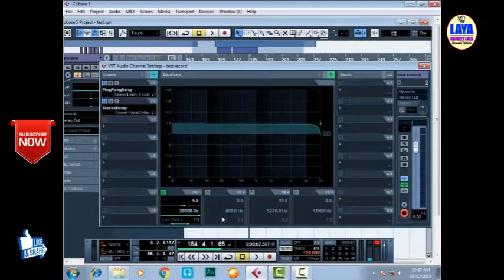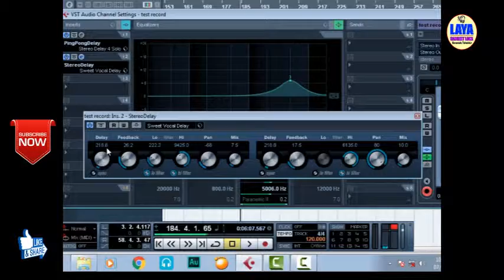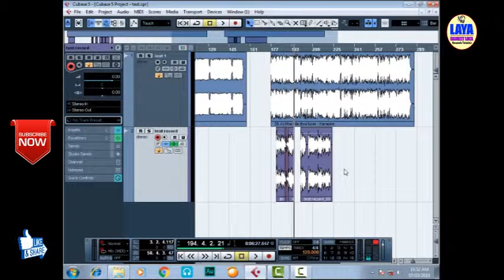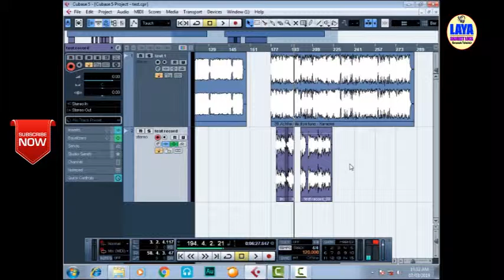CUBASE 5 KANNADA TUTORIALS PART 02 How to Clear Recording Voice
CUBASE 5 KANNADA TUTORIALS
This Program is Recording How to Clear the Song During Recording
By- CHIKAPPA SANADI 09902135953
ಕನ್ನಡದಲ್ಲಿ ಕ್ಯೂಬಸ್ 5 ಭಾಗ 02
ಹಾಡು ಕ್ಲೀಯರಾಗಉವ ಬಗ್ಗೆ ಮಾಹೀತಿ
ಲಯಾ ಸಂಗೀತ ಲೋಕ ಚಾನೇಲನಲ್ಲಿ